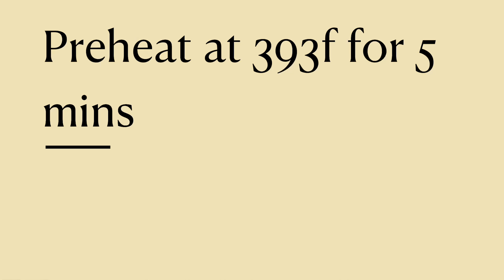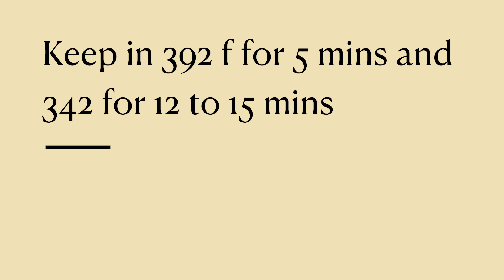DIML|India Parade|Banana Bread |Hanuman Mandir Visit|Sudiksha’s Singing @SM Fun zone Lifestyle Vlogs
This Vlog shows my Participation at “India Parade Celebration” Conducted by Tamil Nadu Foundation to spread the awareness for underprivileged kids education and women empowerment.
After the event we headed back to home and had a simple lunch (Lemon rice and potato fry)

In this vlog I have prepared Eggless Banana Bread using overripe Bananas as it is my children’s favorite snack.

 Ingredients for Eggless Banana Bread:
 1. 3 ripe bananas
 2. 1/4 cup butter
 3. 1tsp Vanila extract
 4. 1/3 cup Brown sugar
 5. Curd 1/3 cup
 6. 1 cup + 2 tbsp wheat flour
 7. 1/2 tsp Baking soda
 8. 1 1/4 tsp Baking powder
     Nuts optional

we went to Hanuman Mandir for Sudiksha’s Independence Day Group singing performance.

After coming back I made simple Tomato Chutney and Dosa for dinner.

If you want to follow our journey and support us